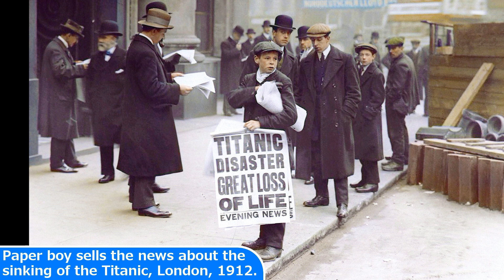27 RARE Vintage Photos that will Teach You History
27 RARE Vintage Photos that will Teach You History

Today's Historic Photos: